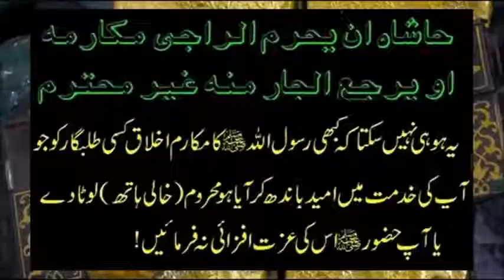Ziarat e RawdaSharif e RasoolAllah (sallAllahu alaihi wasallam), Masjid Nabwi, Madinah Munawwarah